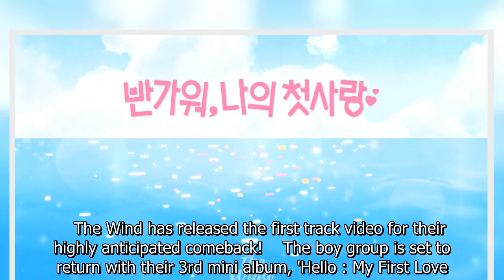The Wind unveils ‘Hello : My First Love’ track video ahead of 3rd mini album comeback